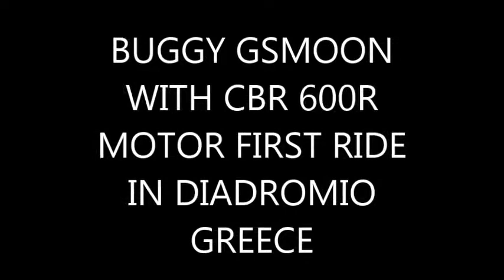BUGGY CSMOON WITH CBR600R MOTOR AT DIADROMIO GREECE